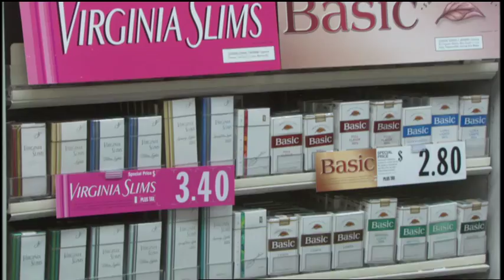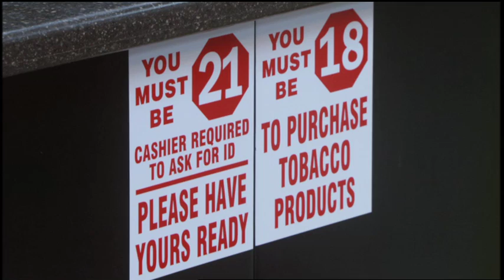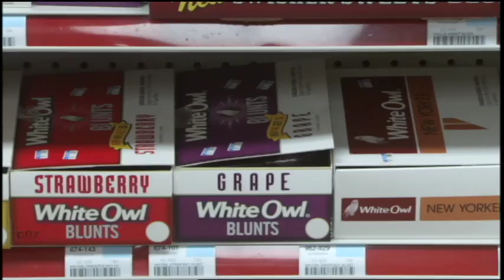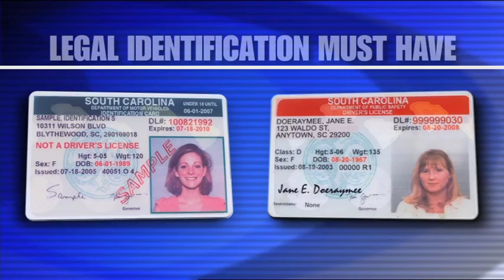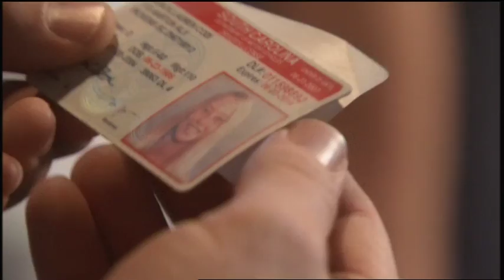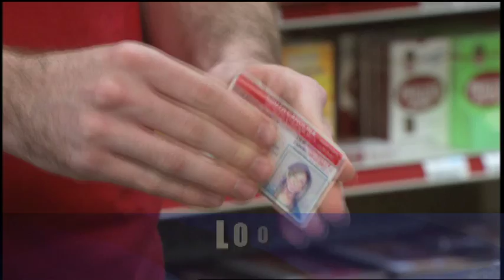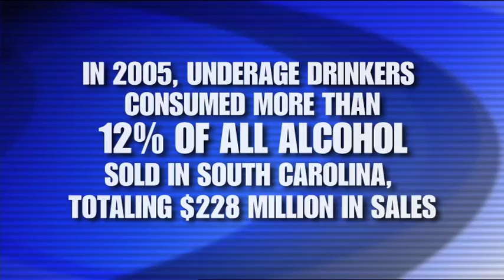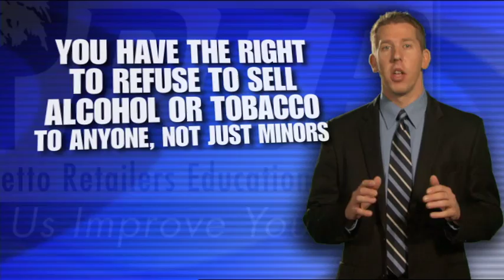Alcohol Training for Businesses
Training video intended for store owners, restaurants and bars serving patrons alcohol. Mix of green screen host and graphic compositing and event scenarios with various product shots. Broken into pieces and delivered via Powerpoint in classroom settings. Compositing in After Effects, Graphics in Photoshop, Editing in Final Cut Pro. Produced by Tammy Hudson. Videography by Jimmy Higgs. Host talent Greg Witte.

Source Connect: troywhudson
Skype: troywhudson1963